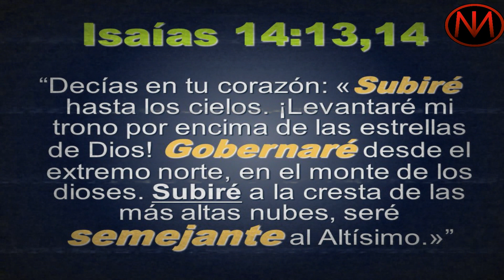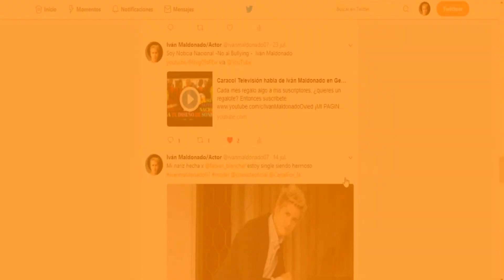El significado 0SCUR0 del video Cielo a un Diablo de Maluma - Iván Maldonado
HOLA MIS POLLISRONQUIS :
¿SERÁ QUE PODEMOS LLEGAR A 1000 ME GUSTAS?
¡NOS SEGUIMOS EN FACEBOOK!

¡NOS SEGUIMOS EN Twitch!